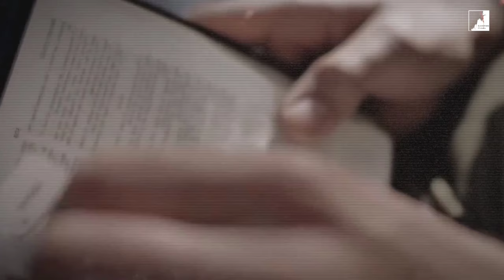OS SEGREDOS OCULTOS DE ADÃO QUE VOCÊ NÃO SABE!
Adão Era um Deus? A Verdade por Trás do Poder Adâmico.
Adão tinha um poder sobrenatural antes da queda?
Os segredos ocultos de Adão que você não sabe. Os poderes latentes da alma está sendo usados hoje?

🔔 **Não esqueça de se inscrever** para não perder nossas análises profundas e discussões sobre temas apocalípticos e muito mais!